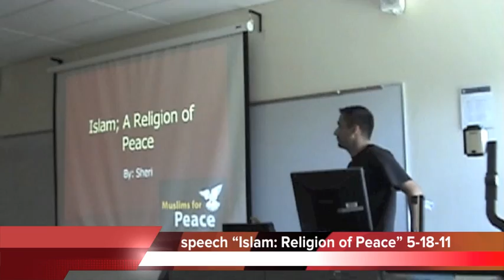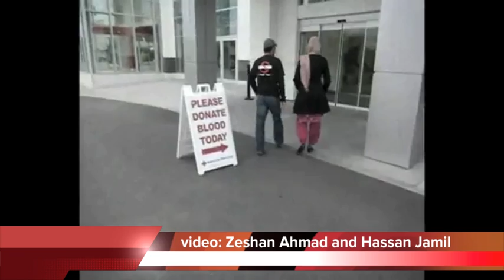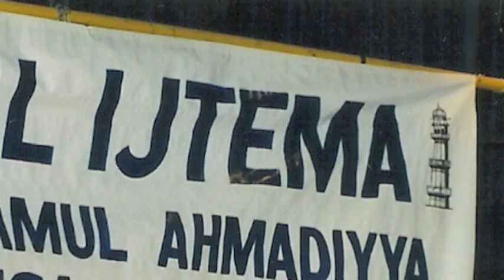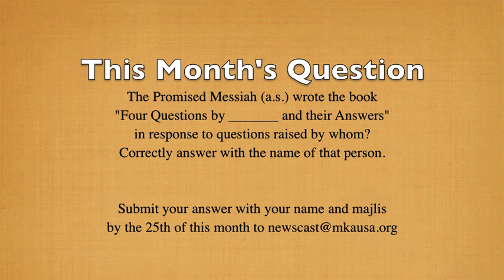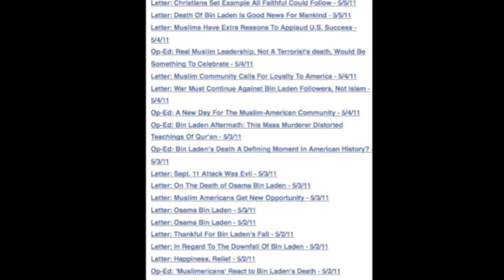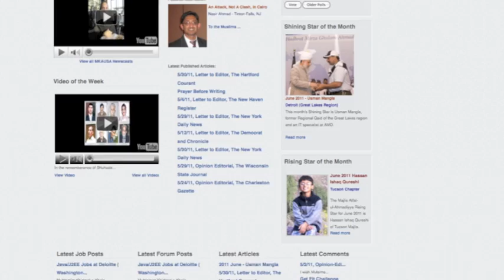MKA USA June 2011 Newscast